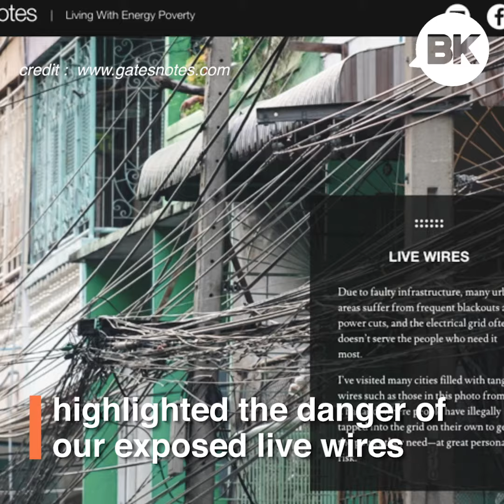Is this the end for Bangkok's messy cables?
Iconic attraction or aerial eyesore?